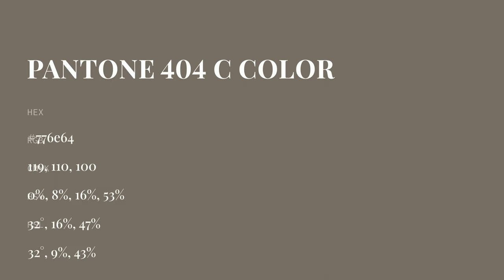color 776e64 hex color - Brown color - Cool color 776e64